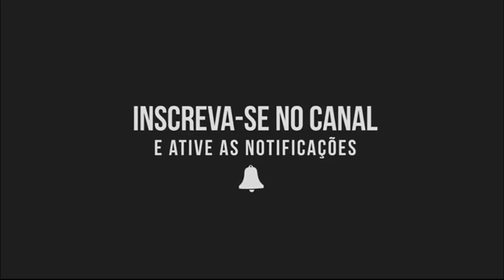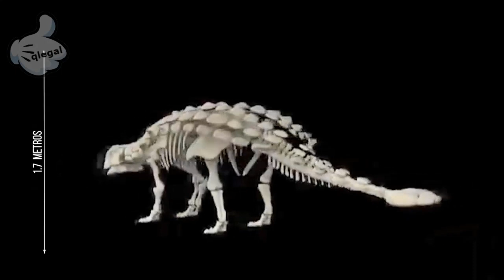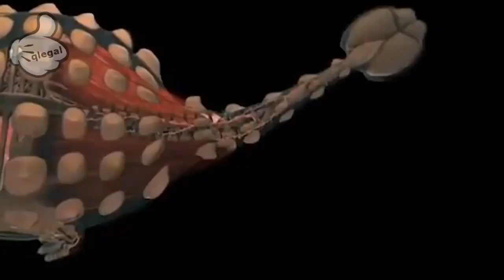Dinossauros Pré Históricos Que Se Destacaram | Anquilossauro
Dinossauros foram extintos há mais de 66 milhões de anos. Atualmente, paleontólogos buscam por fósseis e pegadas que podem dar pistas de como eram essas criaturas. Todas elas impressionam por suas características – mas algumas se destacam mais que as outras. Veja agora os dinossauros que se destacaram em sua época.